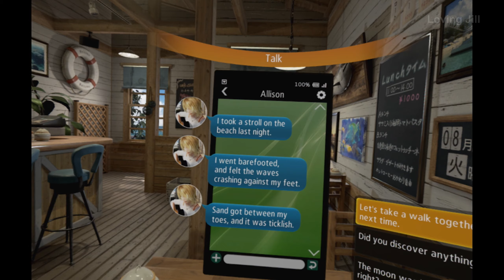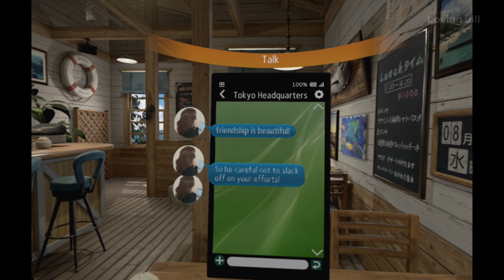Tutoring Allison Snow + DLC Special Ending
Game: SUMMER LESSON: Allison Snow